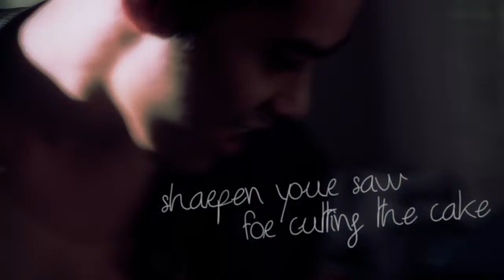HOW TO MAKE A CAKE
FINAL PROJECT OF LIGHTING AND STAGE DESIGN
- อาจารย์ ซึง ดวงมณี

FACULTY OF INFORMATION AND COMMUNICATION TECHNOLOGY
COMMUNICATION ARTS, SILPAKORN UNIVERSITY

CASTING
- MAI SUWIMOL สุวิมล สุธัญญา
- PUN SONGWUTH ทรงวุฒิ ยังสบาย

DIRECTOR - HALL WONGSAKORN วงศกร คล้ำมณี
DIRECTOR OF PHOTOGRAPHY - HACK SUTTIPONG สุทธิพงษ์ คล้ำมณี
GAFFER - PUN SONGWUTH ทรงวุฒิ ยังสบาย
PRODUCTION DESIGNER - NOI PILANDA พิลันดา รัตนอมรเลิศ / MAI SUWIMOL สุวิมล สุธัญญา
DIRECTOR ASSISTANT - ED KRITSADA กฤษฎา ชัยวารีทิพย์
CAMERA ASSISTANT - TOEY SARIN สาริน อิทธินันทวีระชัย
PRODUCER - ZAE JOMPLOY จอมพลอย พัวพรพงษ์
EDITOR - HALL WONGSAKORN วงศกร คล้ำมณี